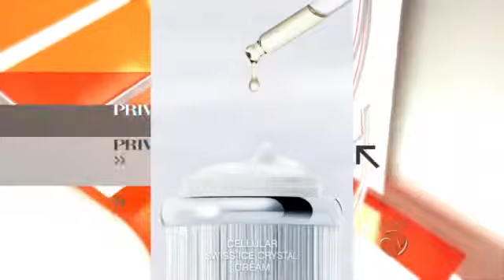Privilège - Bloco 2 - Momento Fitness Vitória Sports / Dica de luxo - PGM 214